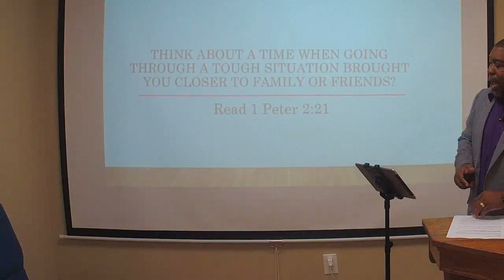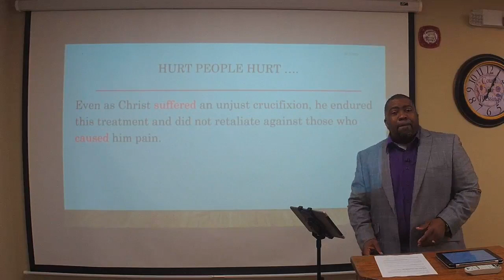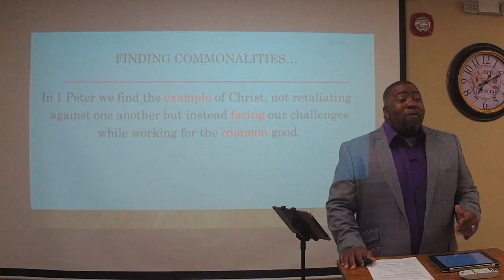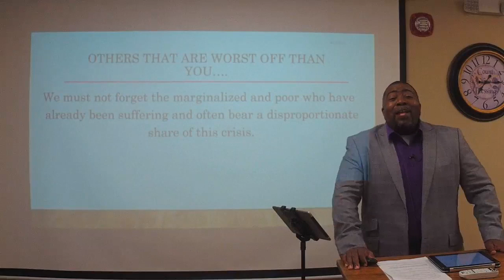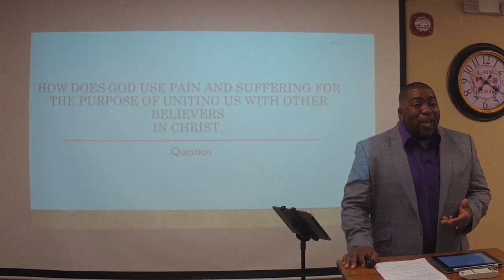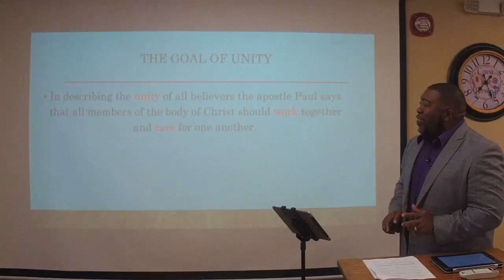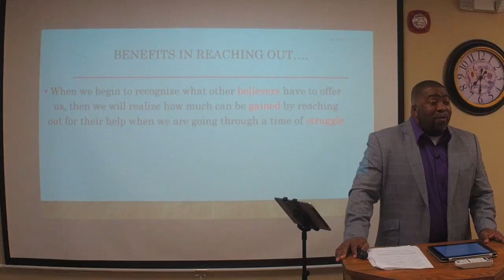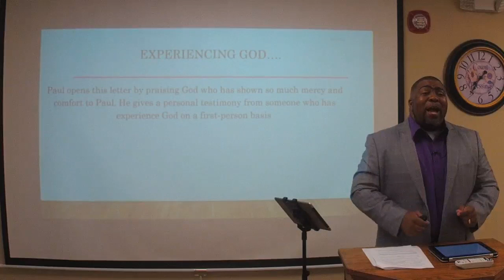GUBC Bible Study 17 Aug 2022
Pastor Otha Everett